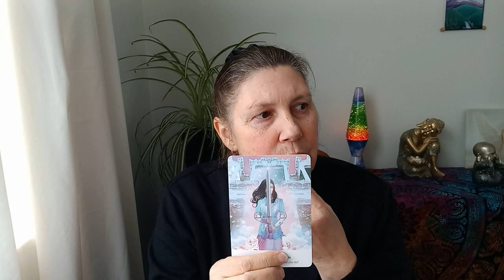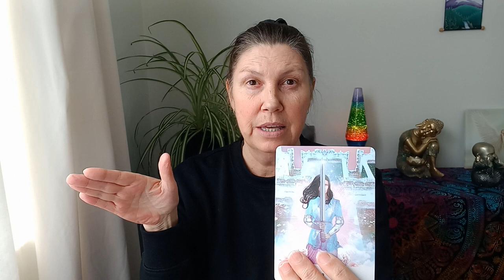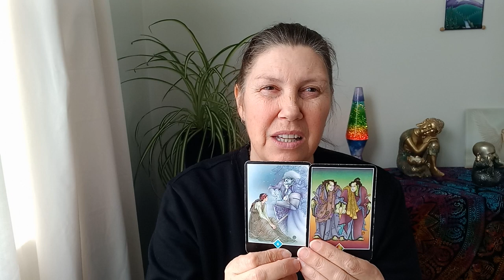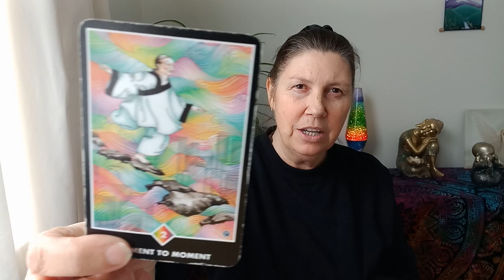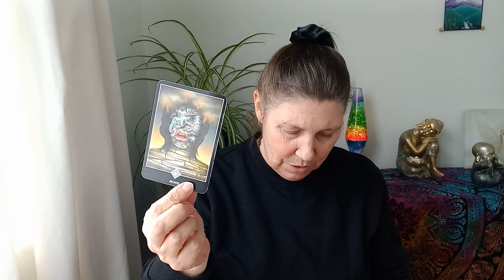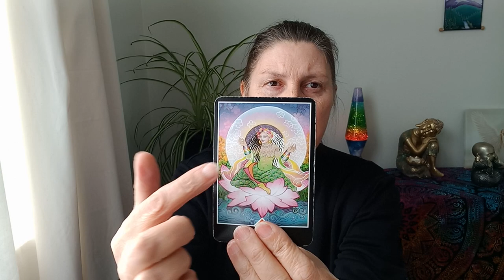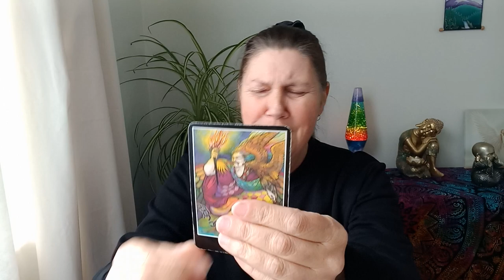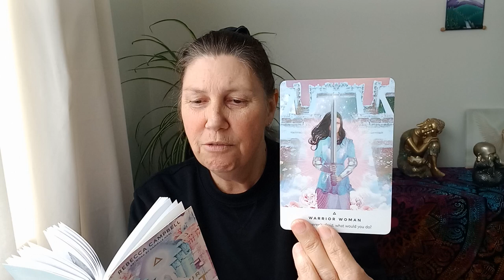PISCES 🙏 Objectivity Equals Honesty! 🤔